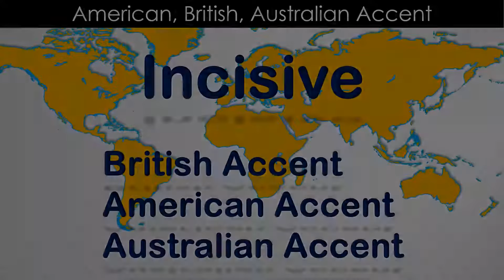Incisive - How to Pronounce Incisive in British Accent, Australian Accent and American Accent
Meaning of Incisive is Keen

Antonym of the word Incisive is Dull

Keen, "